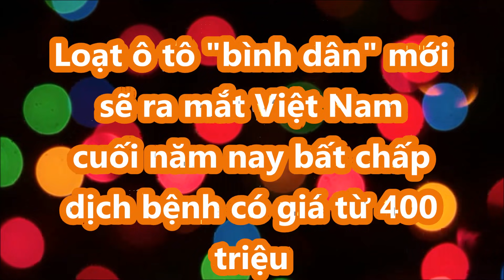Loạt ô tô "bình dân" mới sẽ ra mắt Việt Nam cuối năm nay bất chấp dịch bệnh có giá từ 400 triệu_XECỘ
Dịch bệnh vẫn tiếp tục căng thẳng nhưng thị trường xe mới nửa cuối năm được dự đoán sẽ không kém phần sôi động vì dự kiến có khá nhiều mẫu ô tô mới ra mắt sắp về Việt Nam.